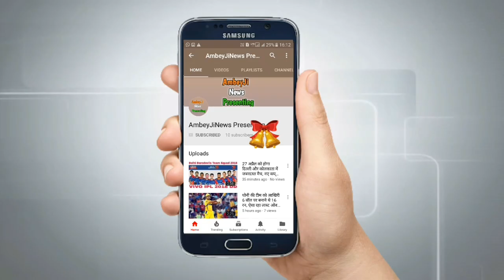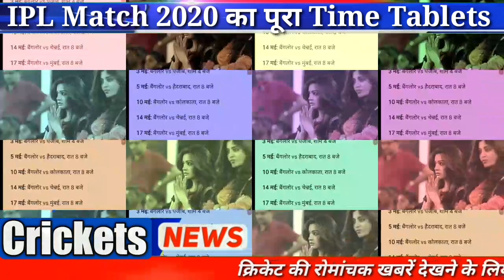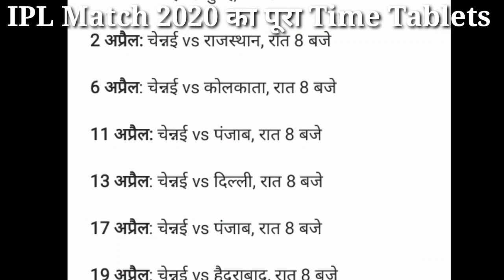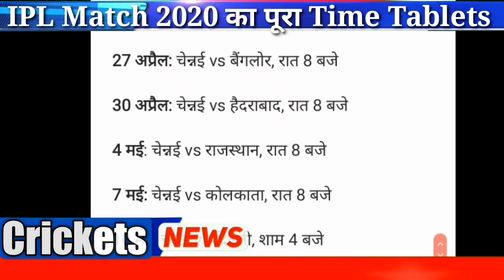IPL 2020: 29 मार्च को पहला मैच, 24 मई को खेला जाएगा फाइनल,देखे सभी टीमो के मैचो का शेड्यूल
IPL 2020: On March 29, the first match will be played on May 24, all the hoarances have ended the beginning of the 13th season of all the team's matches of the Indian Premier League. The Indian Cricket Control Board has officially issued a schedule of IPL 2020 (IPL 2020). This year these tournaments will start from March 29. Chennai SuperKings (Chennai Superkings) captained by Rohit Sharma, led by Rohit Sharma and Mahendra Singh Dhoni) These matches will be played at Mumbai's Wankhede Stadium. The title of this season will be on May 24. This time the Indian Premier League will be organized for 57 days. For the 13th edition of the IPL, the BCCI has declared time-table and full program. The first match of the IPL 2020 starting from March 29 will be played between Mumbai Indians and Chennai Super Kings. The last match of the league stage will be on May 17, the final match will be played on May 24. Apart from this, only 6 matches will be played in this season, all these matches will be held on Sunday. Let's know that the match of all 8 teams matches the match of Mumbai Indians: - 29 March: Mumbai Vs Chennai, at 8 o'clock at night: Mumbai Vs Hyderabad, at 8 o'clock at 8 April: Mumbai VS Bangalore, at 4 pm April 8: Mumbai VS Punjab